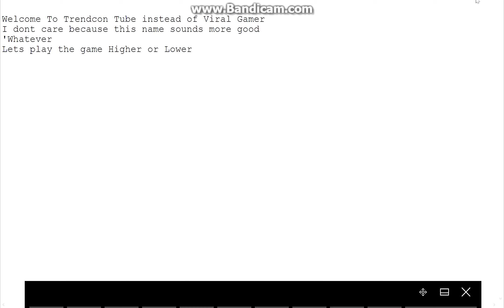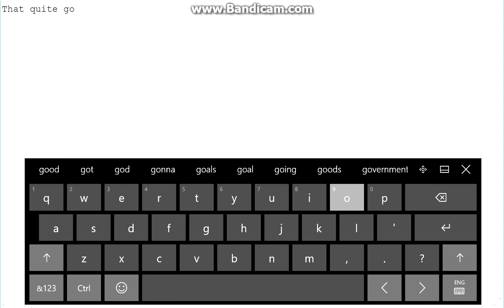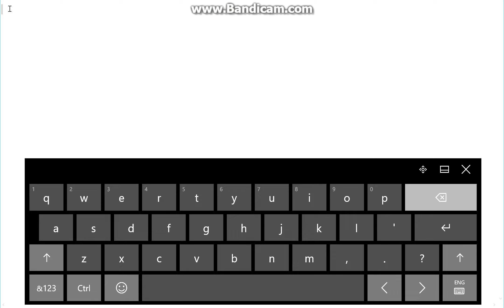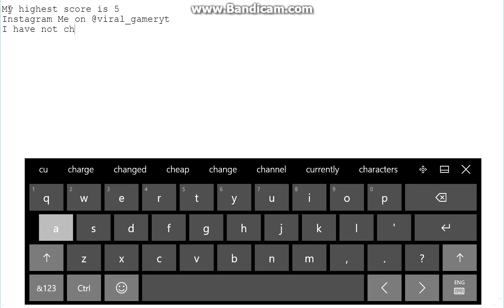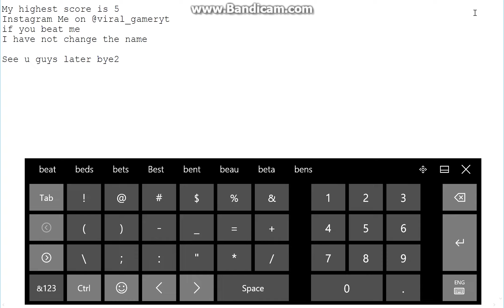HIGHER OR LOWER | GAMEPLAY | PART 1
Random things on the internet